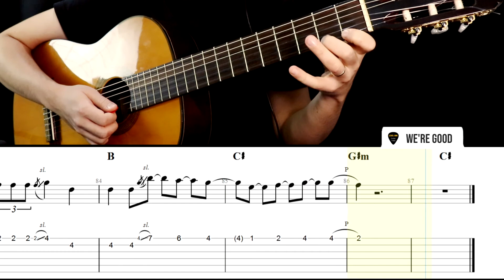WE'RE GOOD (Dua Lipa) Guitar Tabs | Easy Tutorial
We're Good Guitar Tab Easy Tutorial

This is an easy and great way to play We're Good (Dua Lipa) on the guitar (acoustic or electric - it's up to you!). This guitar tutorial includes me showing you how to play what is written in the tablature (tabs). It also includes the chords above the tablature.

Acoustic Guitar, Backing Track and Mixing - Davi Filho

h = hammer-on;
p = pull-off;
/ (sl.) = slide.

I usually try to make these guitar tabs and tutorials as easy as possible so that most people can play - even a beginner guitarist.

Of course, sometimes you are going to face some technical or rhythmic challenges playing it, but I think it's a great opportunity to improve your skills on the guitar. Take it as a challenge. I am pretty sure that it will be worth a guitar lesson.

We're Good (Dua Lipa) Easy Guitar Tabs Tutorial Sections
0:00 Verse 1
0:16 Pre-chorus
0:30 Chorus
0:58 Verse 2
1:13 Pre-chorus
1:27 Chorus
1:52 Bridge
2:07 Chorus